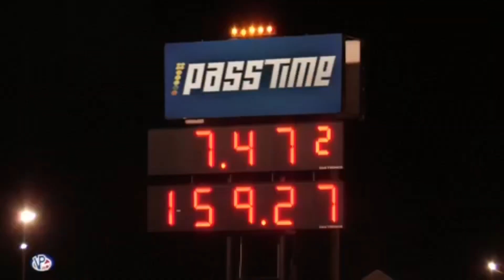PASS TIME - Drag Racing Gameshow! Brett Wagner Bloopers - Power Short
PASS TIME - Drag Racing Gameshow!

It's a Bunch of Brett Wagner Bloopers! The team had tons of fun making the show and things didn't always go as planned. Enjoy this behind-the-scenes blooper reel. Love the show?